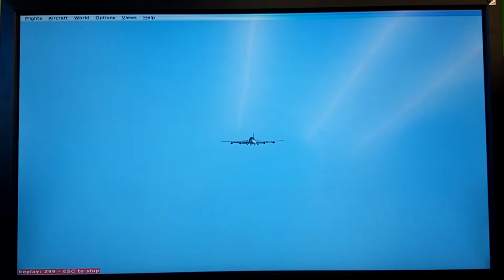FSX Tower view landing @ SBTE